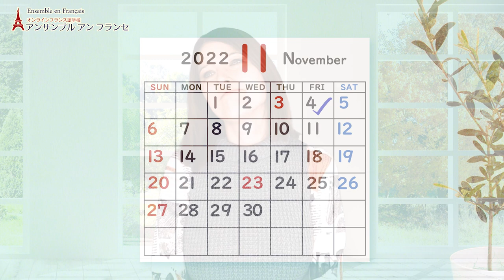フランス語で「連休にする」はどう言うの？【フランス語 会話】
休みの日に挟まれている平日を休みにして「連休にする」ことを、フランス語では「〇〇をかける」と言います。アンサンブルフランス語講師のVanessa先生がご紹介します♪

アンサンブルのメールマガジン『フランス語無料メールレッスン」では、すぐに使えるフランス語の一言や、なるほど〜なことわざなどを“２日に１回、日本時間11時”にクイズ形式などで配信しています。ご登録はこちら

★定額通い放題！グループレッスン★

★アンサンブルの再生リスト★

★フランス・フランス語情報満載★